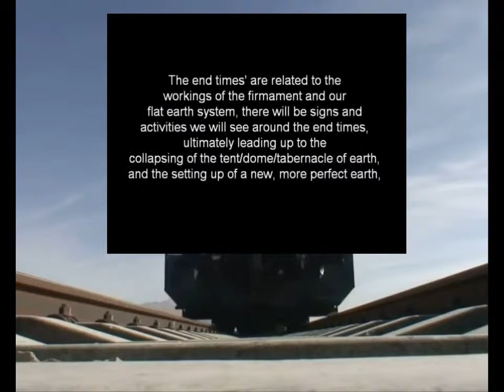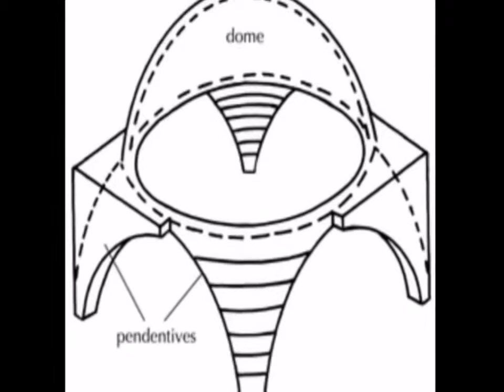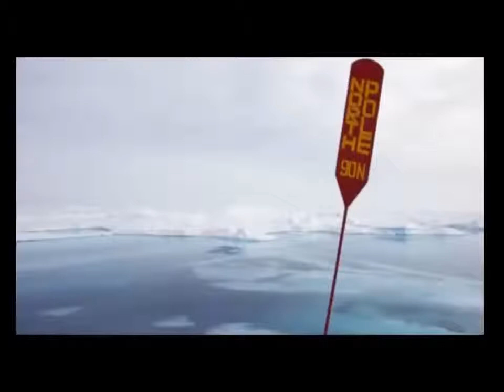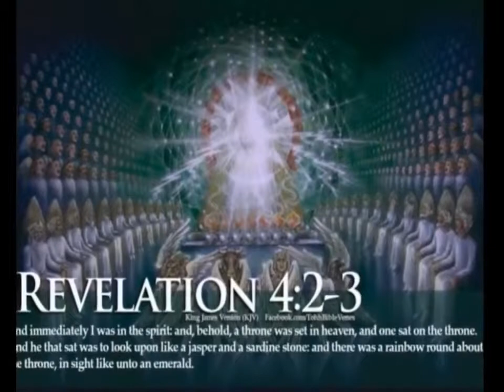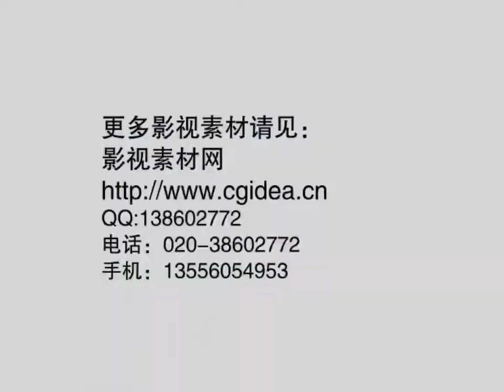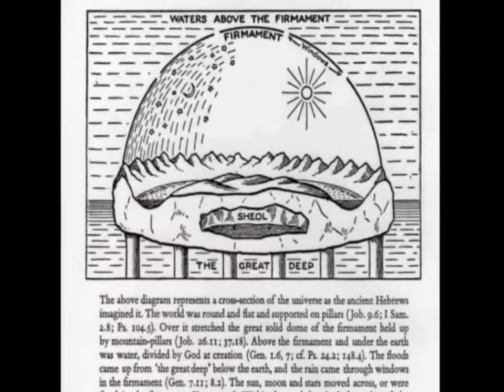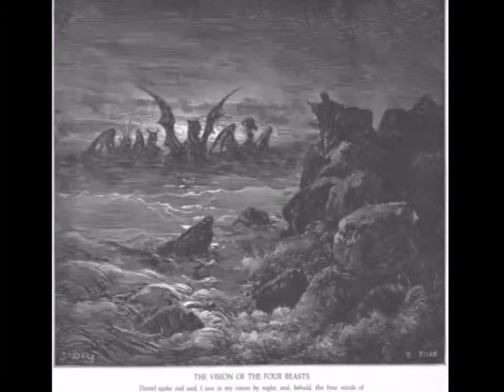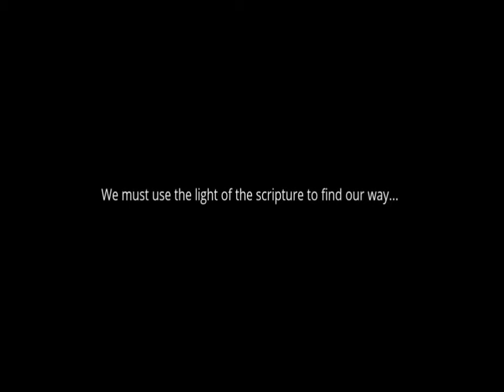Flat Earth - The End From The Beginning - Apocrypha- The Vision Of Isaiah Against Babylon !